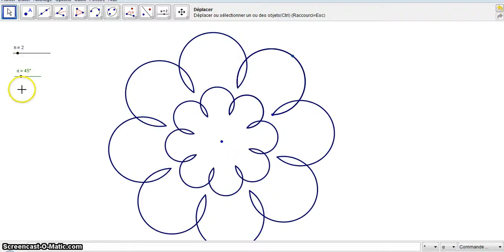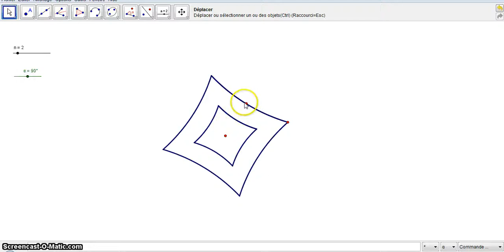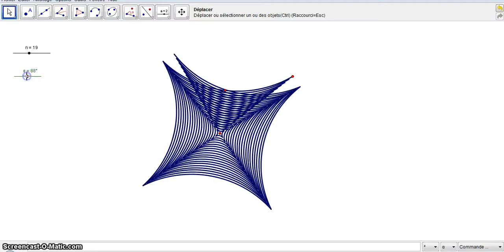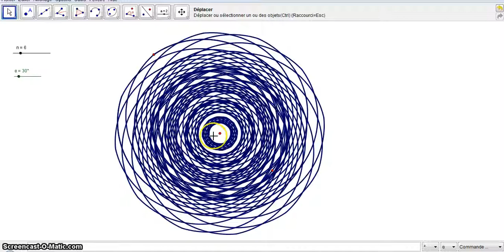Arcs sequence with geogebra